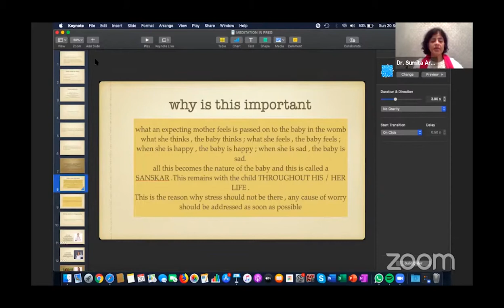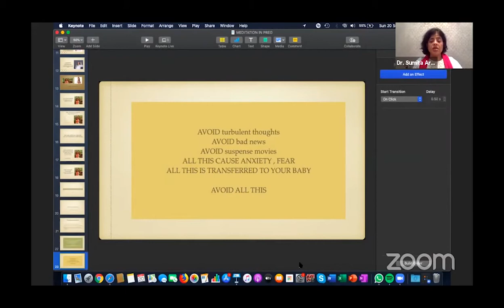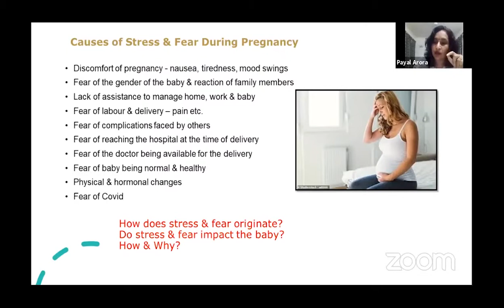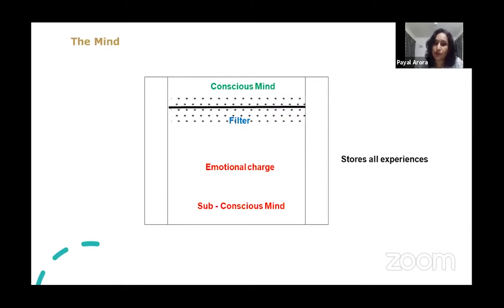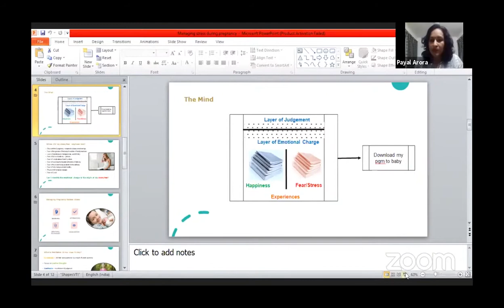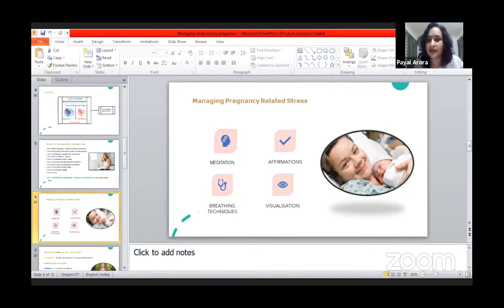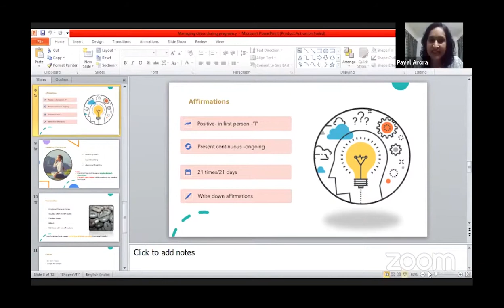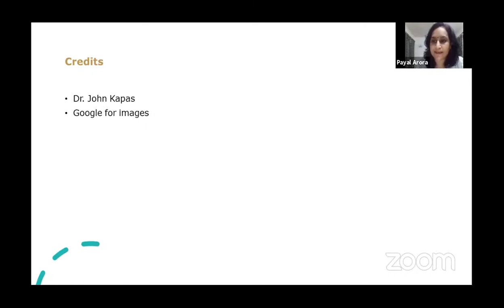Pregnancy, Meditation & Spirituality | Dr. Sumita Arora | Aastha Hospital Lucknow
Live Talk on Pregnancy , Meditation and Spirituality by Dr. Sumita Arora in conversation with Ms. Payal Arora , a spiritual healer and a mind trainer. This webinar was organised in order to emphasise the role of stress reduction in pregnancy so that our journey becomes peaceful and joyful and we give birth to a healthy baby at term. Tips for Meditation and connection with the supreme power was explained to all the participants.
20th September, 2020, 6:00 pm IST.
C.P. 4, Sector H, LDA Colony, Kanpur Road, Lucknow, Uttar Pradesh 226012